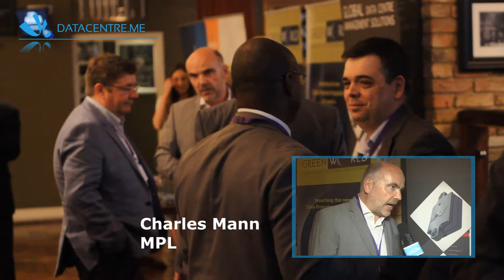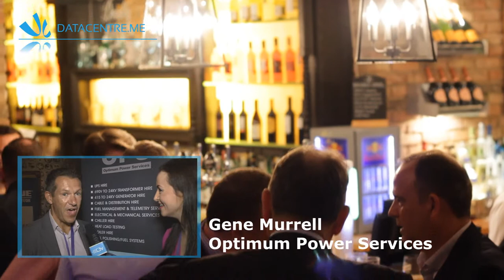DCME July 2016 Event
In this video find out all about the July Green Data Centres event from the sponsors.